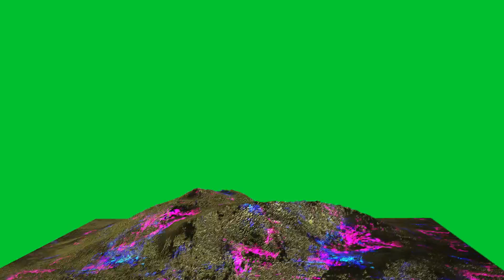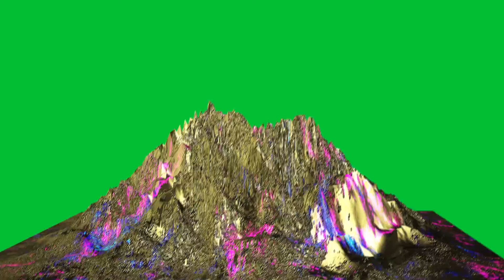Alien Mountain Formation Effect Green Screen + Sound & Overlays | Chroma Key 2022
► To use any VFX Asset produced by this channel you need to be a Subscriber, & Must provide Credit by pasting this on your description: [VFX by @MultiVerse Studio
► Only for Personal USE, The effect should not be the main constituent of the video.

Sound effects used from: Mixkit.co

*: (=’ :’) : Thanks For Visiting My Channel, Please Visit Again.